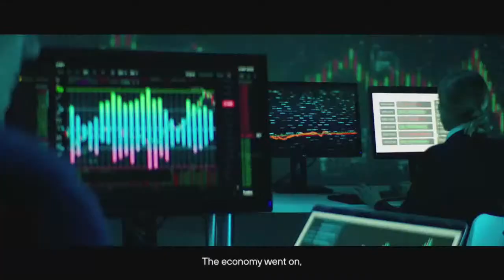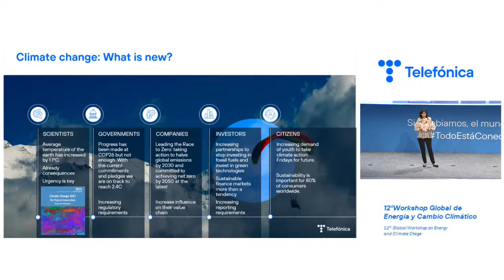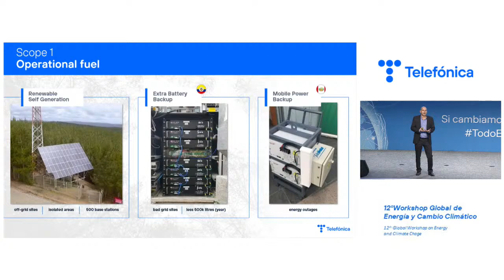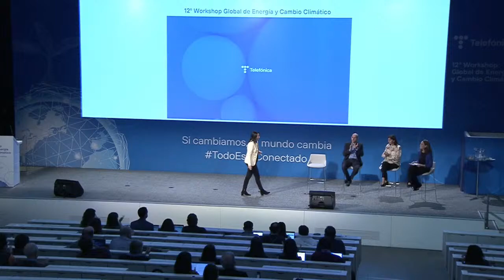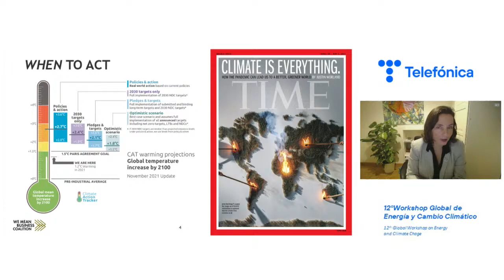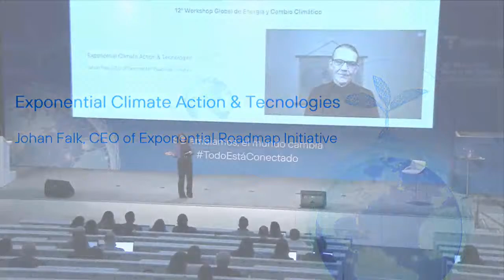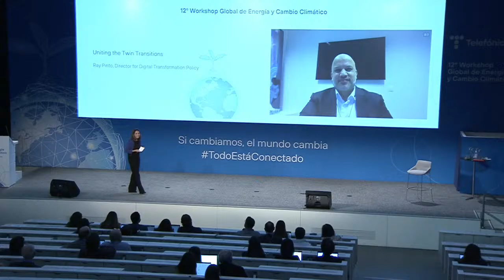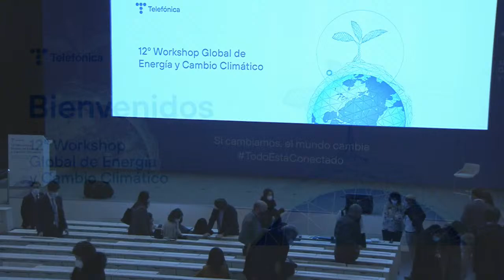12th Global Workshop on Energy and Climate Change (ENG)